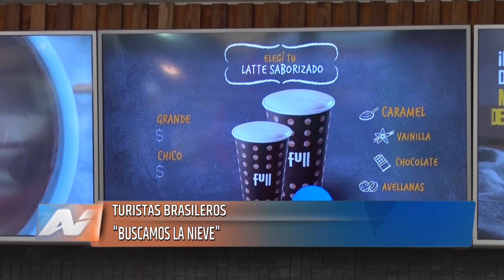Tunuyán Sigue siendo notable la visita de turistas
Con el desarrollo de las vacaciones de invierno en nuestro país a lo que se suma la favorable diferencia cambiaria que representa Argentina para algunos países vecinos como Chile y Brasil, están repercutiendo en forma muy favorable en la actividad comercial, no solamente de Tunuyán sino también en todo el Valle de Uco.